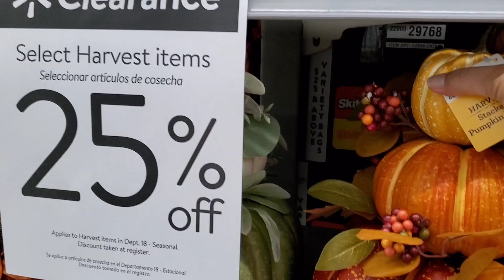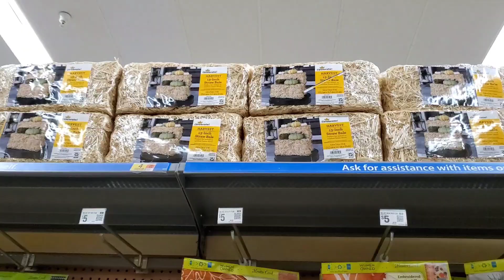WOW! SATISFYING! 25% CLEARANCE OF FALL DECOR AT WALMART!!